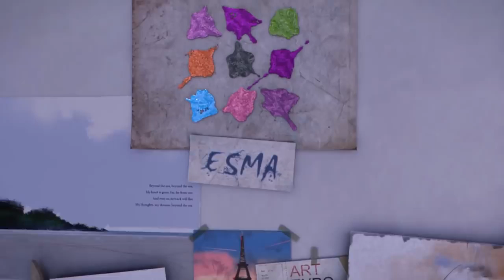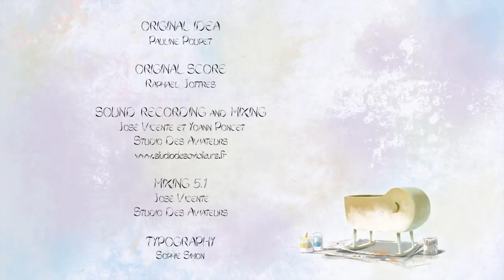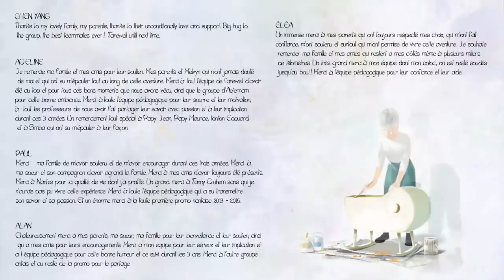CGI Animated Short Film HD Farewell by ESMA CGMeetup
Прощание - после потери ребенка во время беременности появление нарисованной вручную птицы откроет разум этого молодого художника для нового старта.